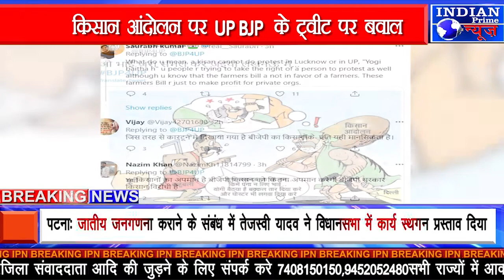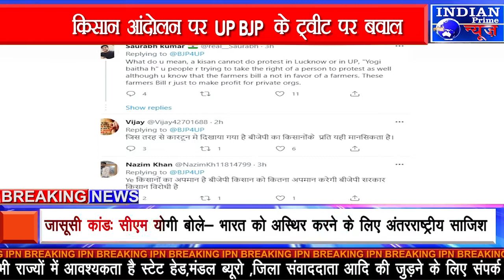IPN NEWS - 'योगी बैठ्या है बक्कल तार दिया करे'... किसान आंदोलन पर UP BJP के ट्वीट पर बवाल